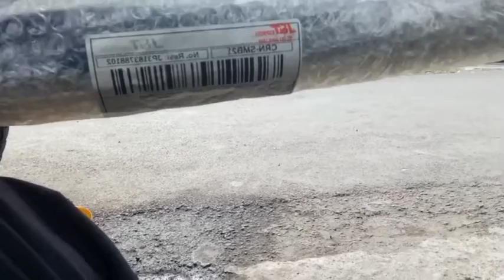Unboxing joran Bc murah banget Harga di bawah 2jt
Review unboxing joran bc karya anak bangsa